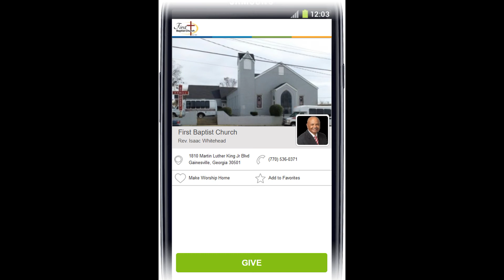"Stop worrying about the worrisome things of life"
There is a word!  Welcome to First Baptist Church, Gainesville Georgia.  Our church is located at 1810 Martin Luther King, Jr. Blvd. Gainesville Georgia.
There is a word from the Lord for whatever your situation or circumstance that provides Hope, Help, and Healing.
Jeremiah 37:17 says, "Then Zedekiah the king sent, and took him out: and the king asked him secretly in his house, and said, Is there any word from the Lord? And Jeremiah said, There is..." (KJV)
In pursuing our goals and destiny in life, or just navigating the rough terrain of life on earth, there is no better source of strength and no better sense of direction than gained from the word of God.  We aren’t promoting religion, but we are promoting relationship, a personal and intimate relationship with God through our Lord and Savior Jesus Christ.
Don’t suffer needlessly; there is a word just for you and just for your situation.  We have in-person Sunday School each Sunday at 9am, and in-person worship at 9:45am (Mask and social distancing required).   Our Sunday service messages are posted on YouTube each Sunday afternoon, and our Bible Study messages are posted each Wednesday at 11:45am.
Isaac Whitehead, Jr., Senior Pastor